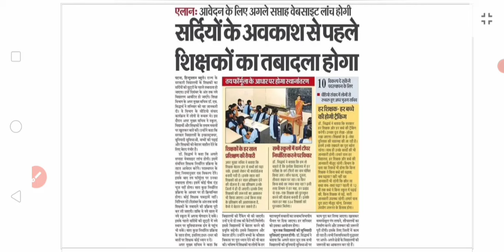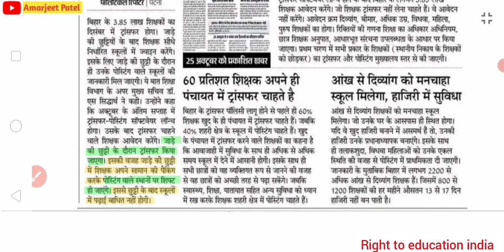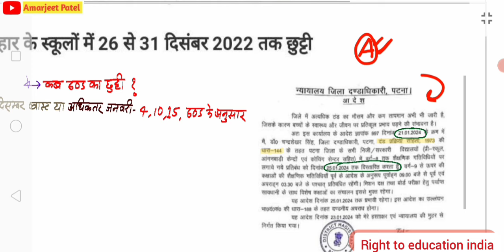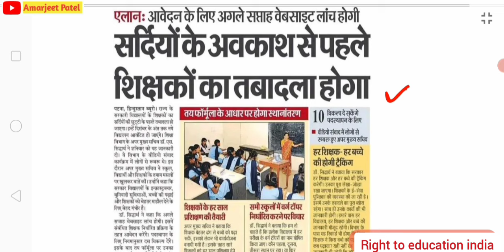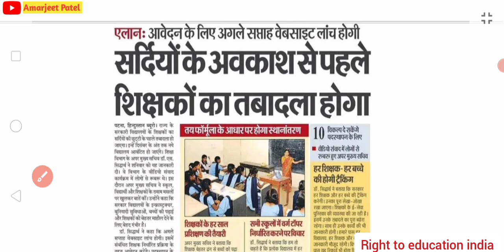छुट्टी काटने वाली सरकार कैसे मेहरबान ? ठंड का छुट्टी कब से कब तक ? शिक्षा विभाग का पूरा प्लान तैयार🤗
🔴 CTET में 90 नम्बर से कम पर औरंगाबाद जिला, बिहार में सबका नियुक्ति रद्द ( नौकरी से बाहर ) 👇👇

◆ merit marks k adhar par transfer hoga kya
◆ software se random school allotment
◆ bihar education minister sushil kumar
◆ stet me pass hone ke liye marks chahiye
◆ गोपालगंज ctet 90 से कम आरोप पत्र गठित
◆ गोपालगंज ctet 90 से कम प्राधिकृत नियुक्त
◆ stet me pass hone bc male ko marks chahiye
◆ stet me pass hone ke liye ph divyang ko marks chahiye
◆ stet me other state female ko pass hone ke liye kitna marks chahiye
◆ stet me other state divyang ph ko pass hone ke liye kitna marks chahiye
◆ stet me pass hone ke liye other state female ka marks 60 ya 75 chahiye
◆ stet me pass hone ke liye other state ph oh divyang disable ka marks 60 ya 75 chahiye
◆ bihar stet passing marks for other state's candidates
◆ bihar stet ko lekar jinse spashtikaran show cause manga gya kya hua
◆ other state female ctet me 90 se kam marks walo ka kya hua
◆ right to education india by amarjeet patel YouTube
◆ bihar education department bpsc teacher
◆ ghoshana patra par other state wale bihar se hi attested karwayenge
◆ declaration form par headmaster se attested krwa skte
◆ bina declaration form k exam de skte hai

📱 Video recorder by AZ Screen Recorder

Thanks :)
Amarjeet Patel